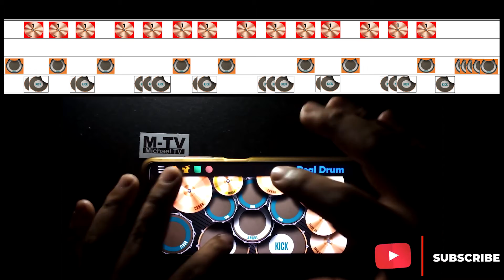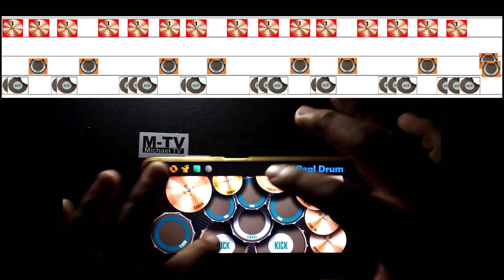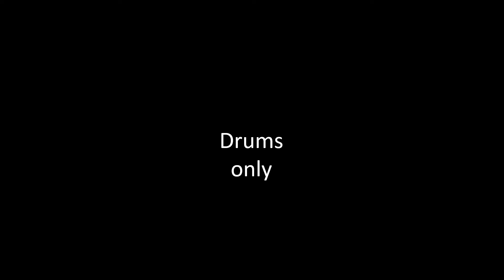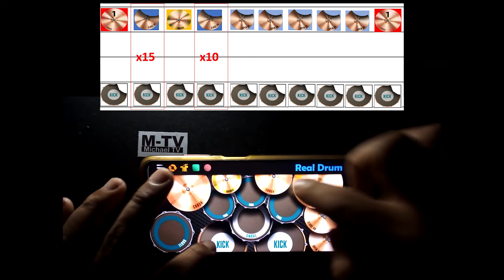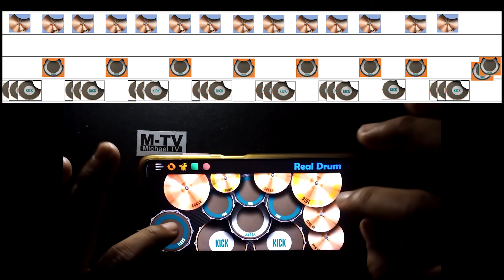TUTORIAL REAL DRUM COVER : Misery Business -Paramore